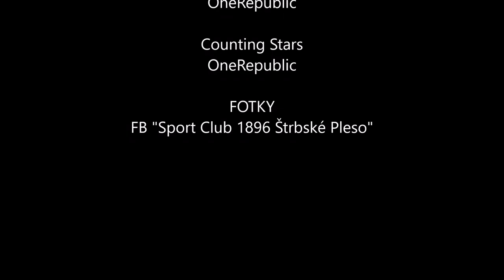Tatry Running Tour 2017